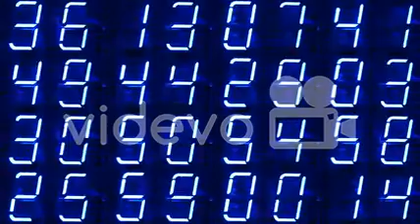led time12 preview キッズオンエア